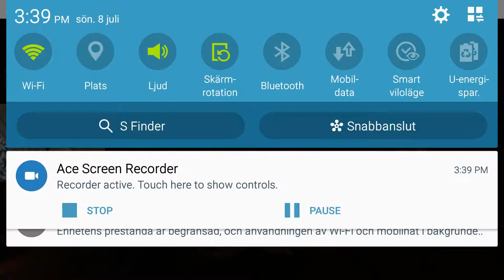Dead space part 6